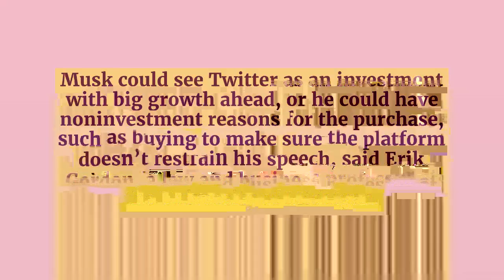Elon Musk buys 73.5 million shares of Twitter’s stock, becoming biggest stakeholder